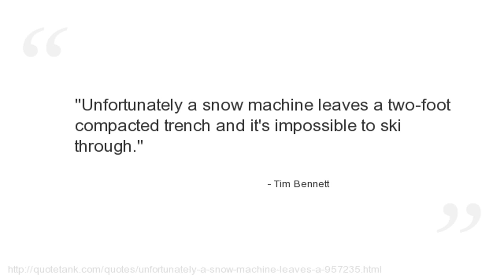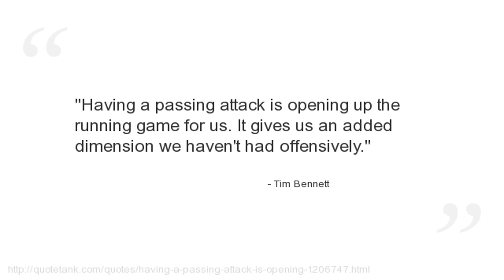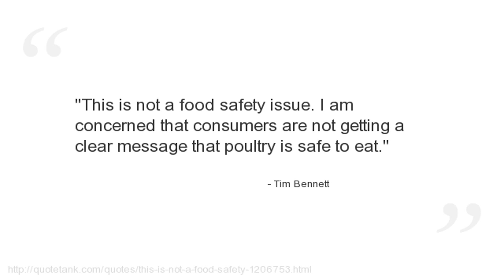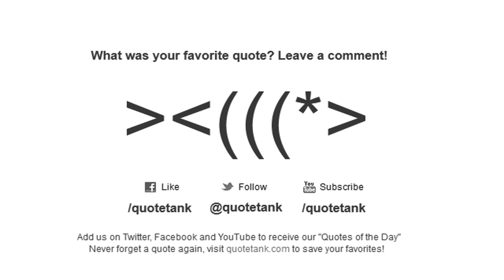Tim Bennett Quotes